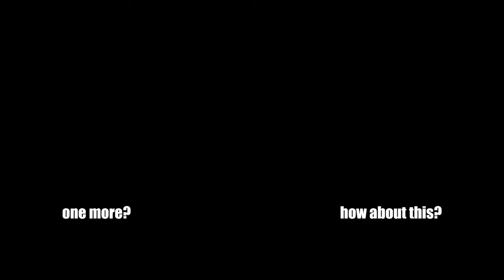When The Early Game Is Bad But He's Just Too Strong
Ayo what's up guys TwoUps here and today we're using Weaver. Enjoy!